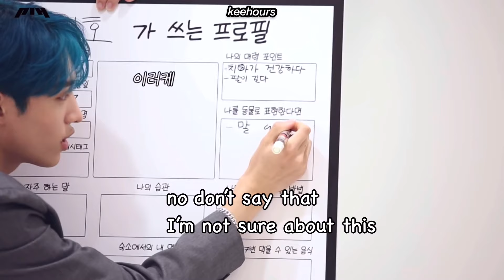P1Harmony moments I think about a lot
I deleted it then reuploaded! Sorry for the confusion

Credit:
2:40
6:01 trans by @onlyp1h

Intro 🎵P1harmony- maniac (Conan Gray cover)
Outro 🎵 P1harmony- unit dance from online fanmeet

Keeho Theo Jiung Intak Soul Jongseob
P1harmony funny moments p1harmony on crack p1harmony moments I think about a lot Keeho genz